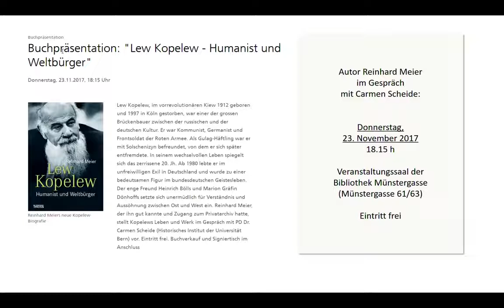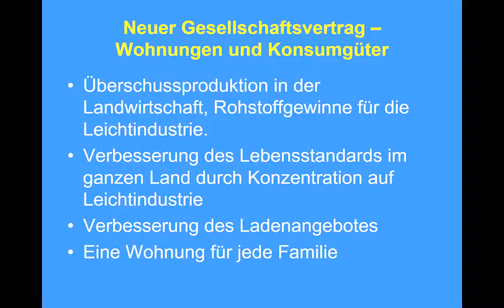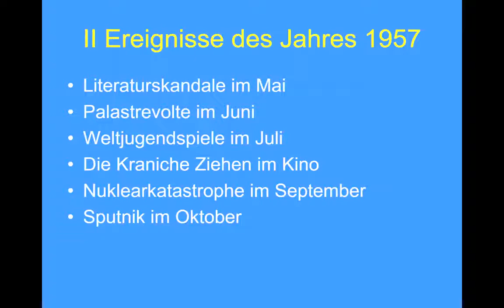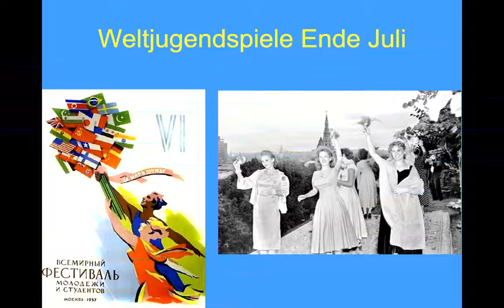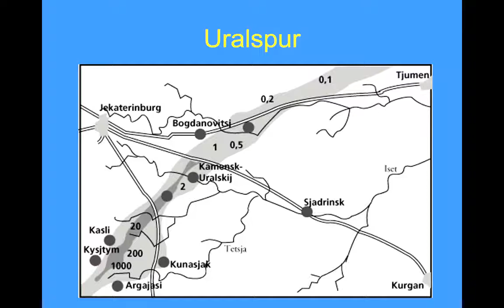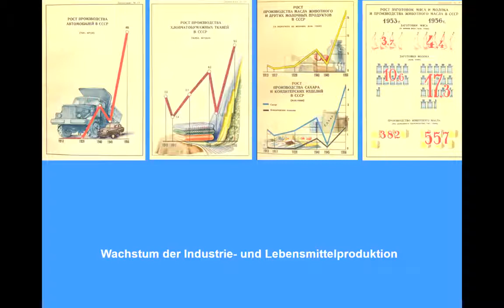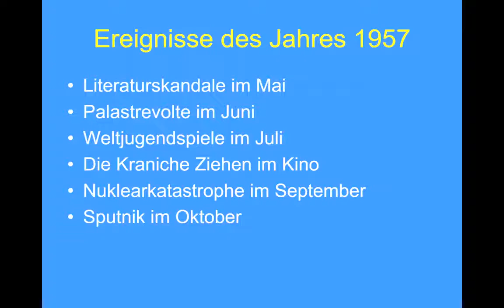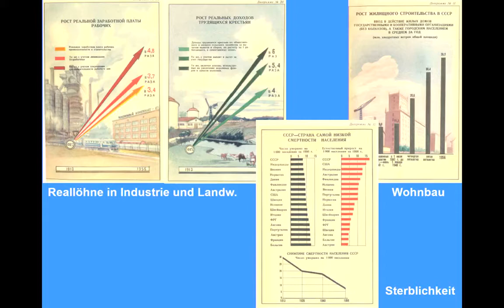Rüthers – 1957: Ein Jahr des Aufbruchs – Osteuropa-Reihe 2017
"1957: Ein Jahr des Aufbruchs"- Ein Vortrag von Prof. Dr. Monica Rüthers (Historisches Kolleg München), aufgenommen am 16. November 2017

Prof. Dr. Monica Rüthers (Historisches Kolleg München / Universität Hamburg) spricht über das Jahr 1957: Zur Sprache kommen nicht nur das politische "Tauwetter", sondern auch die Veränderungen in der visuellen Kultur, der neue Fokus auf Wohnungsbau und Konsumgüter, das Weltjugendfestival in Moskau 1957 - und eine verschwiegene Atomkatastrophe.

Eine Veranstaltung der Schweizerischen Osteuropabibliothek SOB im Rahmen der Reihe "Revolution, Ritual und Realitäten - Der „Rote Oktober“ als Ereignis und Bezugspunkt in der sowjetischen Geschichte", Herbstsemester 2017.